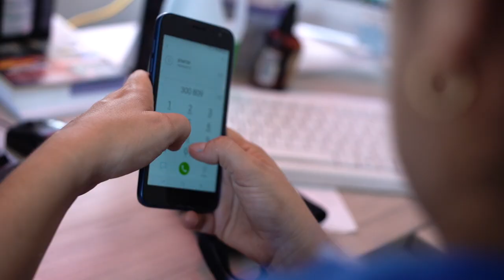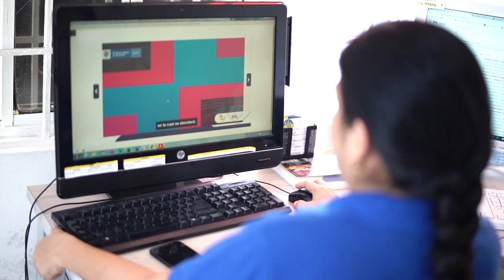Vanessa Romero, una de las mujeres tripulantes de MisiónTIC2022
Vanessa Romero, de Soledad, Atlántico, tiene el orgullo de ser una de las mujeres tripulantes de MisiónTIC2022, que han enriquecido sus conocimientos y descubierto nuevas habilidades en el mundo digital y de las tecnologías. Conoce cómo impacta